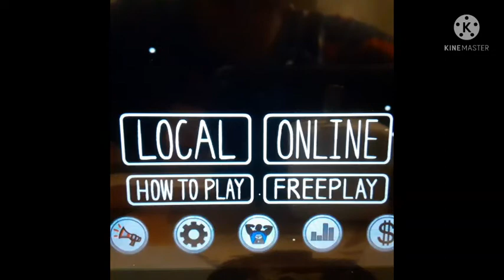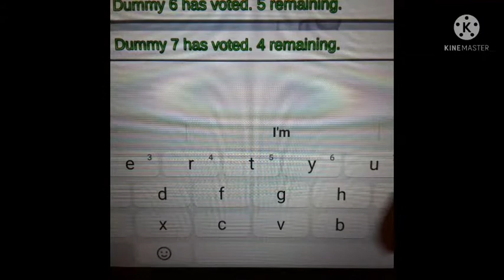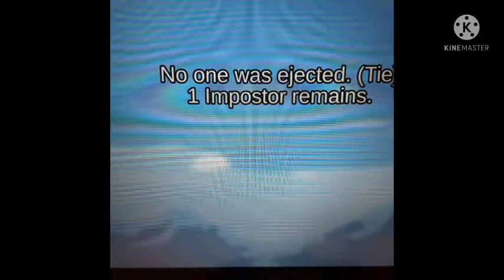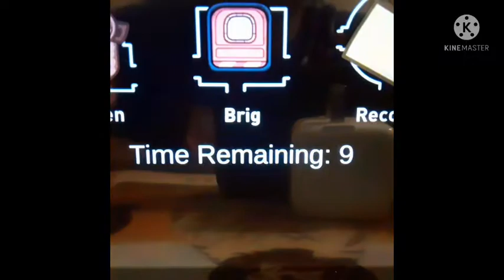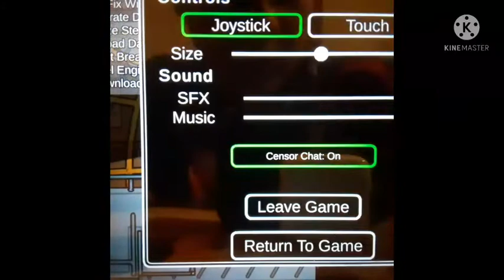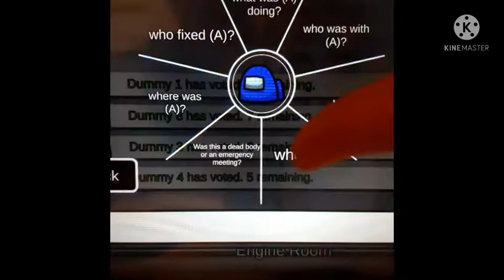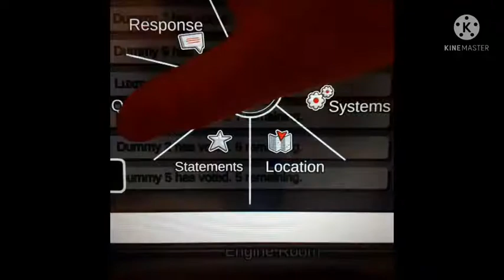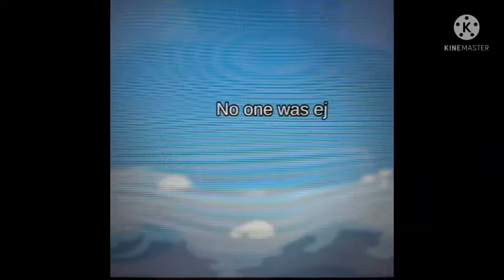3 games of among us new role town of imposters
hey are you guys happymod.com that roblox videos are coming back up its fun to play roblox we have to do different games sometimes and we are playing fortnight and call duty soon just wait and among us is fun but no all the time also make sure to subscribe to Lenny also make sure to subscribe to my second channel called Lenny funny shows also make sure to subscribe to my third channel called conghui Wang and these roles are so good and roblox could be cooler and fun and also call duty and fortnight thise are nice game we playing on this channel its fun comment down Below if you like among fall guys call duty or fortnight comment down Below if you guys like those games it's good and fun and entertaining and also please like comment and subscribe like imposter comment crewment subscribe to detective its fun and also see you guys next video peace out baby